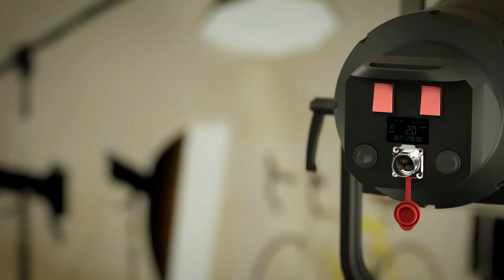CNLINKO lock wire LP series connectors;Highly adaptable to photographic fill light applications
The best-selling industrial connectors BD series and LP series have grandly launched new locking screw type, covering 2-core, 3-core, and 4-core power connectors. Their installation is convenient and simple, and wiring is fast.